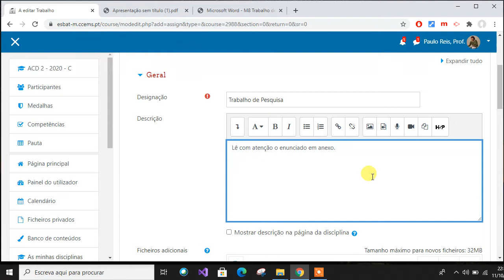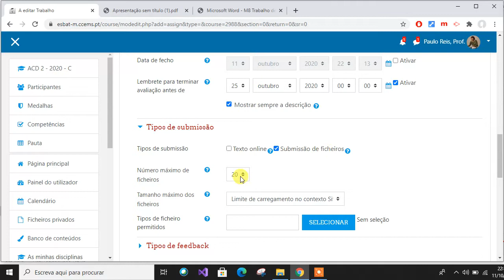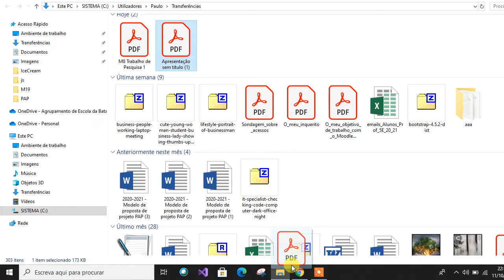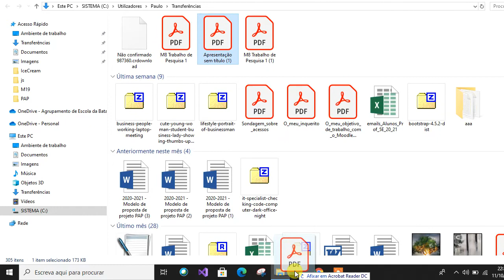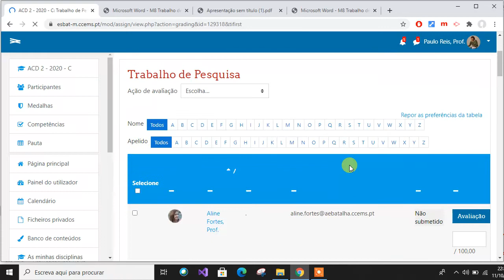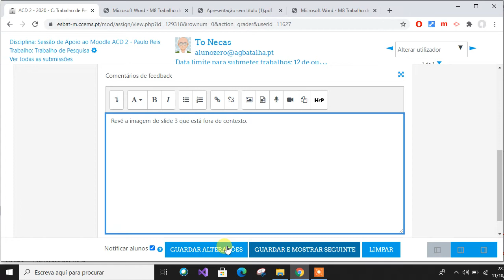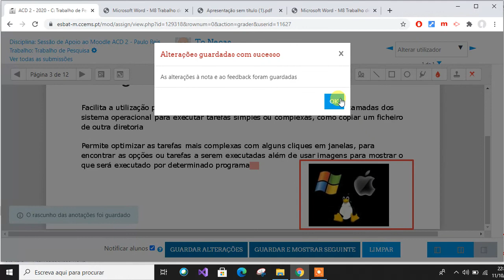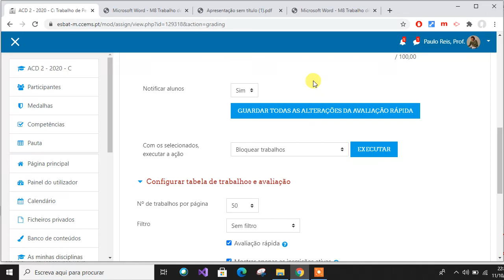Como usar a atividade Trabalho na recolha, revisão e avaliação de tarefas escolares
Descrição passo a posso de como adicionar, configurar e disponibilizar um enunciado de um trabalho, recolher submissões dos alunos e rever, avaliar e dar um feedback usando o módulo Trabalho do Moodle.